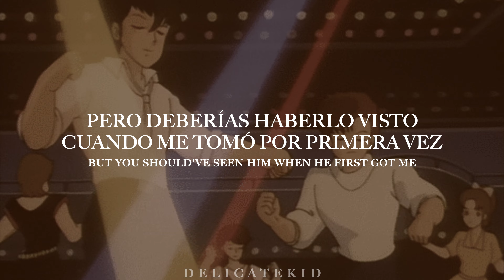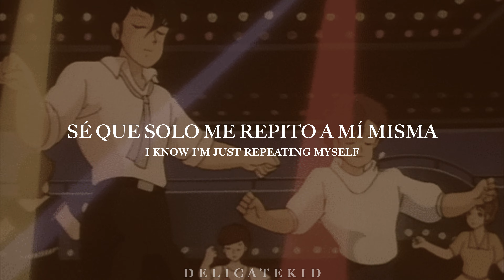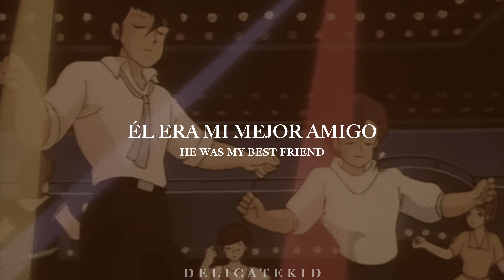Taylor Swift - My Boy Only Breaks His Favorite Toys (Sub/Lyrics)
Album

Taylor Swift - My Boy Only Breaks His Favorite Toys (Traducida/Subtitulada al Español)
Taylor Swift - My Boy Only Breaks His Favorite Toys (Sub Español)
Taylor Swift - My Boy Only Breaks His Favorite Toys (Traducida al español)
Taylor Swift - My Boy Only Breaks His Favorite Toys (subtitulada al español)
Taylor Swift - My Boy Only Breaks His Favorite Toys (español)

“My Boy Only Breaks His Favourite Toys” es un himno conmovedor que explora las complejidades del amor y la pérdida utilizando el motivo y la metáfora de los juguetes rotos.

La canción explora el caos emocional de una relación turbulenta, y Swift vincula su caída con la inclinación de su pareja por desmantelar muñecas y demoler castillos de arena.

Al hablar en la pista, Swift dijo:

My Boy Only Breaks His Favourite Toys es una canción que escribí sola, y es una metáfora de…ser el juguete favorito de alguien, hasta que te rompen, y luego ya no quieren jugar contigo, que es…cuántos de nosotros Estamos en relaciones, donde una persona nos valora mucho al principio, y luego, de repente, nos rompen o nos devalúan en su mente, y todavía nos aferramos a: 'No, no, no, Deberías haberlos visto la primera vez que me vieron. Volverán a eso. Volverán a eso”. Así que es como una canción sobre la negación, en realidad. Para que puedas vivir en este mundo donde todavía hay esperanza de una relación tóxica y rota”..

Me presento me llamo franko y cree este canal para subir alguna que otra traducción de canción, espero recibir mucho apoyo, gracias.

[Verse 1]
Oh, here we go again
The voices in his head
Called the rain to end our days of wild
The sickest army doll
Purchased at the mall
Rivulets descend my plastic smile

[Pre-Chorus]
But you should've seen him when he first got me

[Chorus]
My boy only breaks his favorite toys, toys, oh
I'm queen of sand castles he destroys, oh, oh
'Cause it fit too right, puzzle pieces in the dead of night
I should've known it was a matter of time, oh, oh
My boy only breaks his favorite toys, oh, oh

[Verse 2]
There was a litany of reasons why
We could've playеd for keeps this time
I know I'm just repeating mysеlf
Put me back on my shelf
But first, pull the string
And I'll tell you that he runs
Because he loves me (He loves me)

[Pre-Chorus]
'Cause you should've seen him when he first saw me

[Chorus]
My boy (My boy), only breaks his favorite toys, toys, oh
I'm queen (I'm queen), of sand castles he destroys, oh, oh
'Cause I knew too much, there was danger in the heat of my touch
He saw forever, so he smashed it up, oh, oh
My boy (My boy), only breaks his favorite toys, oh, oh

[Bridge]
Once I fix me
He's gonna miss me

[Outro]
Just say when, I'd play again
He was my best friend down at the sandlot
I felt more when we played pretend
Than with all the Kens
'Cause he took me out of my box
Stole my tortured heart
Left all these broken parts
Told me I'm better off
But I'm not
I'm not, I'm not

✨✨ Si quieres que suba alguna cancion puedes comentar en la sección de Comentarios ✨✨